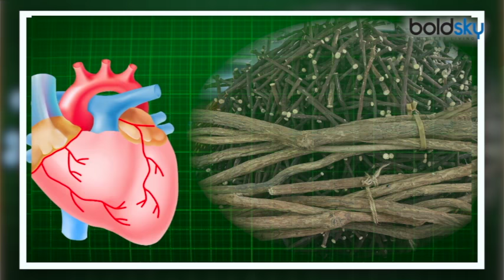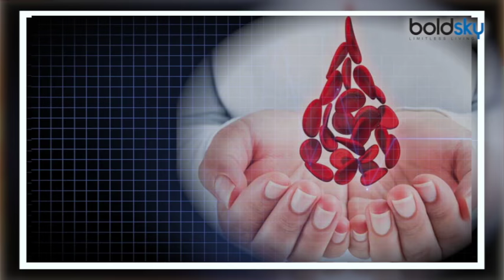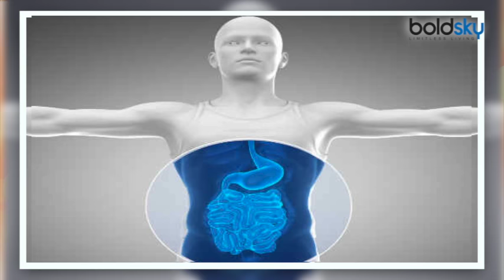मुलेठी, Mulethi | Liquorice | Health benefits | मुलेठी के फायदे जानकर रह जायेंगे दंग | Boldsky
Liquorice, commonly called as mulethi, मुलेठीin Hindi, is a popular condiment that not only acts as a good flavouring agent but is also widely used in home remedies because of its widespread medicinal properties. This medicinal herb is of great value in naturally treating sore throat, chest congestion, strengthening of bones and muscles, kidney problems, mouth ulcers, hair loss, etc to name a few.

मुलेठी एक आयुर्वेदिक औषधि है | इसका इस्तेमाल आयुर्वेद में कईं दवाओं के रूप में की जाती है |असली मुलेठी अंदर से पीली, रेशेदार एवं हल्की गंधवाली होती है। यह सूखने पर अम्ल जैसे स्वाद की हो जाती है। यह स्‍वाद में शक्‍कर से भी मीठी होती है। मुलेठी बड़ी ही गुणकारी औषधि के रूप में उपयोग की जाती है। मुलेठी गले की खराश, खांसी, उदरशूल क्षयरोग, श्‍वासनली की सूजन तथा मिरगी आदि के इलाज में उपयोगी है। मुलेठी का सेवन आँखों के लिए भी लाभकारी है। इसमें जीवाणुरोधी क्षमता पाई जाती है। यह शरीर के अन्‍दरूनी चोटों में भी लाभदायक होता है। भारत में इसे पान आदि में डालकर प्रयोग किया जाता है।आइये जानते हैं मुलेठी के स्‍वास्‍थ्‍य लाभ के बारे में और भी बहुत कुछ.